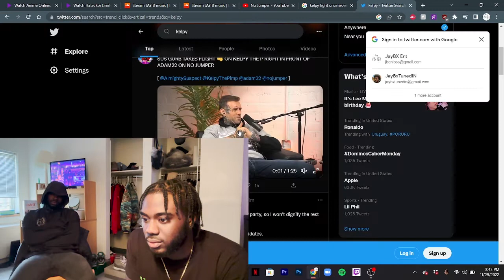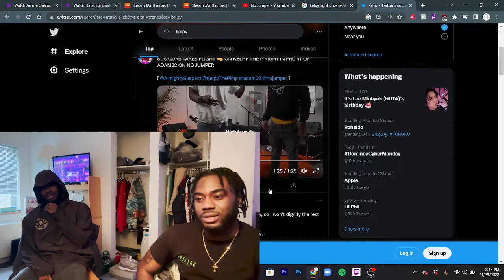Almighty Suspect Spits On KELPY On NO JUMPER Podcast Reaction** - It Gets Crackin🤛🏾